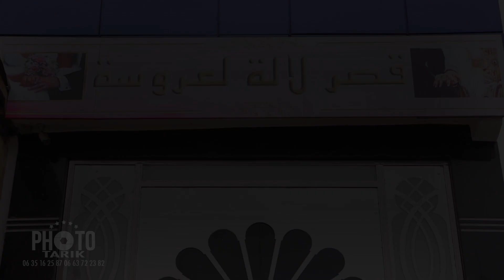salle lala l3roussa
L'art c'est notre mètier 😍📷Photo TARIK
équipe Pro mariage casablanca photography mariage wedding Photo mariage_maroc photographiemariage weeding_morocco marié_marocaine 👰 💍 📷 🎥
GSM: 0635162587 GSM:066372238